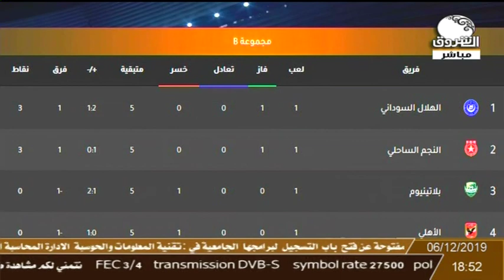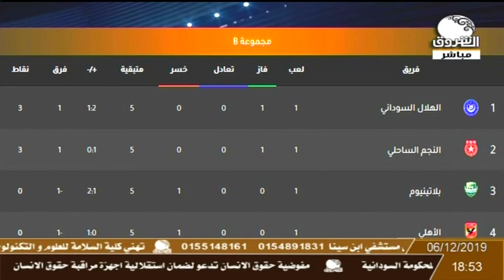زمن الرياضة | يستضيف كابتن د. عمر النقي للتحليل في عدد من المواضيع الرياضية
زمن الرياضة | كابتن د. عمر النقي ضيف البرنامج اليوم ويدلي بالكثير والمثير
تقديم : معتصم محمد الحسن
ـــــــــــــــــــــــــــــــــــــــــــــــــــــــــــــ

الشروق_ الفضائية
Ashorooq Tv
ـــــــــــــــــــــــــــــــــــــــــــــــــــــــــــــ